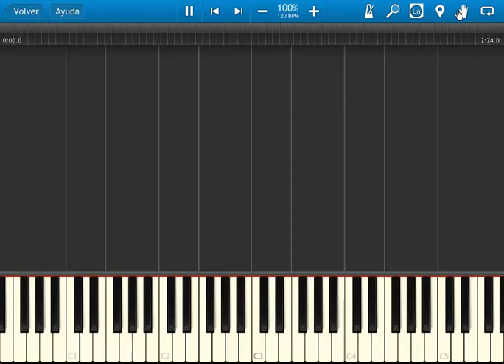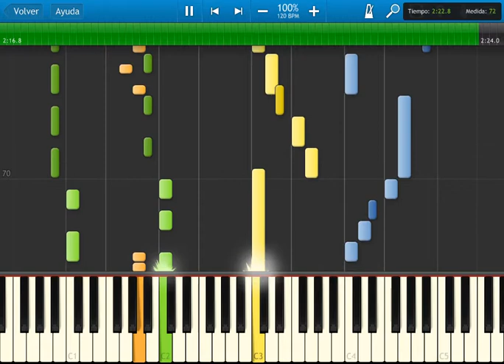Golden sun 2 - overworld theme - synthesia